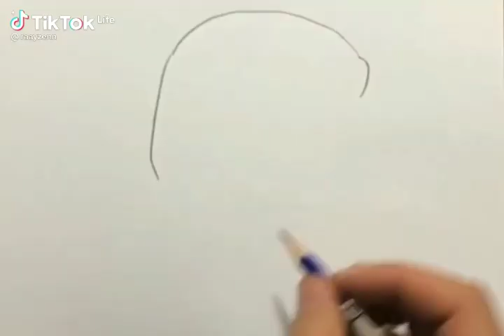Drawing a Cute children 2021